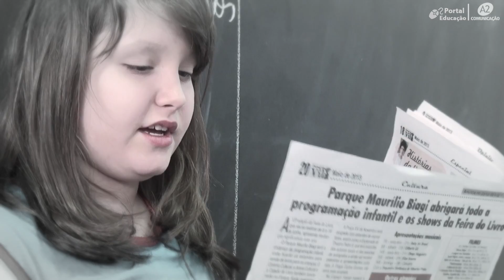Estudantes atuam como jornalistas em Ribeirão Preto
Na E.E. Herminia Gugliano, em Ribeirão Preto, os alunos do Ensino Fundamental escrevem para o jornal do bairro sobre os acontecimentos da vizinhança. O projeto estimula o interesse pela prática da escrita e leitura